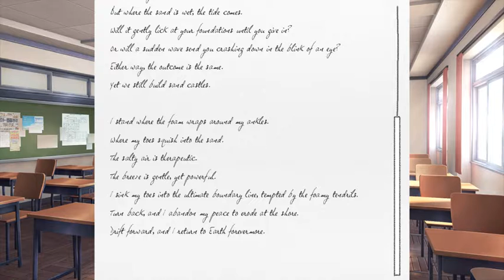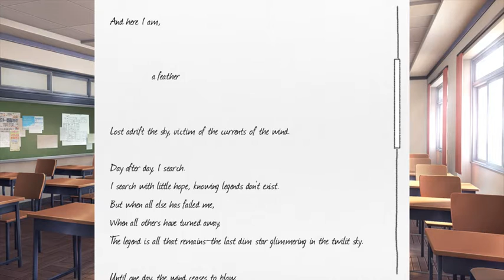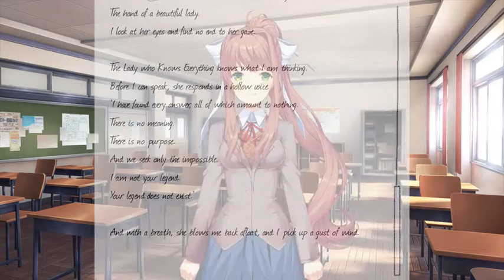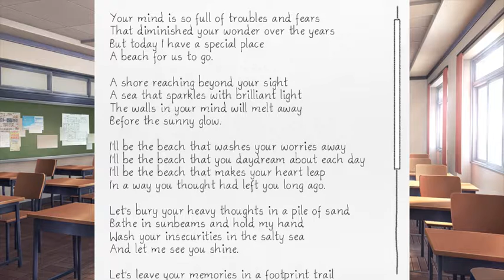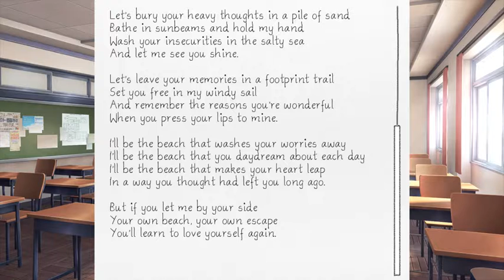Doki Soki Literature Club Part 7 Dating simulator activate!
Hey Guys! We are back with some more Doki Doki. It starts getting more romantic or is it just me? Something happens with Yuri and I don't think the girls are ready.